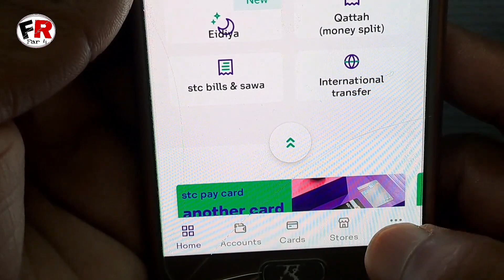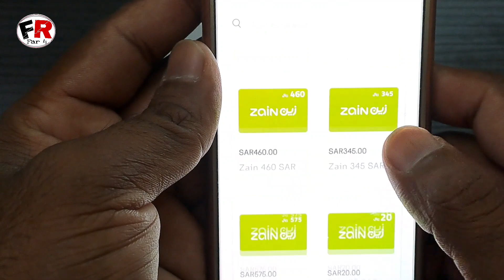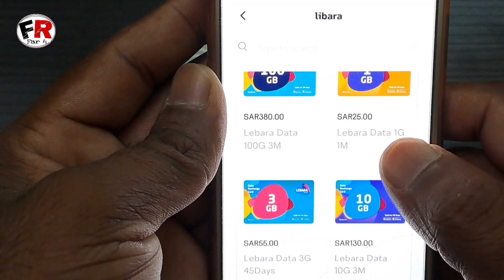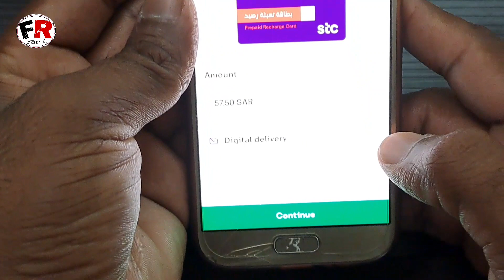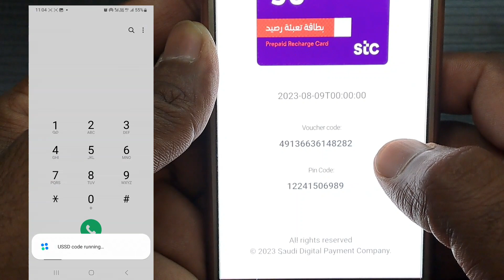stc pay se mobile recharge kaise karen | how to recharge stc pay to sim card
your quries:-

stc pay se mobile recharge kaise karen
how to recharge all sim card from stc pay 2023
stc pay se sim card recharge kaise kare
how to recharge all sim card from stc pay
how to recharge stc pay to all sim card